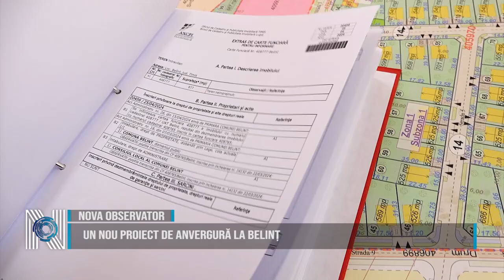Un nou proiect de anvergură la Belinț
Reprezentanții administrației locale din Belinț au prezentat un proiect de anvergură, la care au lucrat aproximativ trei ani. Vorbim despre un puz, denumit ,,Întoarcerea la origini”, care va mări intravilanul comunei Belinț cu 16  hectare. Proiectul își propune să ofere condiții tinerilor și tuturor celor care doresc să își facă un domiciliu în comuna Belinț. ,,Am reușit să finalizăm și această ramură la care și eu sincer vă spun visam, dar am început să lucram, nu eram sigur că finalizăm fiind o procedură destul de greoaie! Alții nici măcar nu se gândeau că se poate realiza dar nici măcar nu au dorit să înceapă să creeze viitor Comunei Belinț!